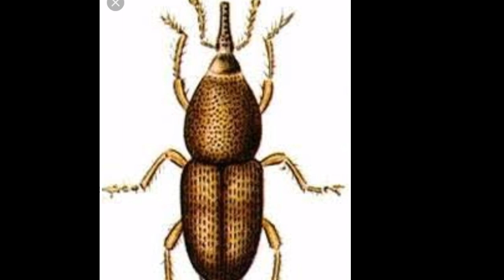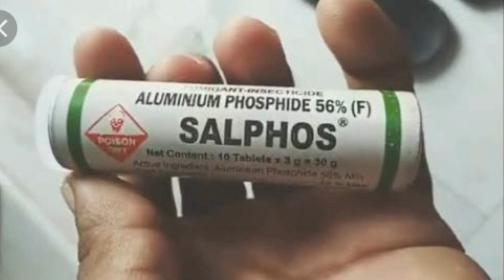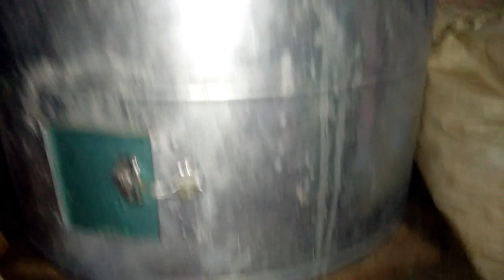गेहूँ स्टोर करने का सही तरिका , gehu storage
gehu storage karne ka jaivik tarika

dosto is video me aapko gehu storage karne ka sahi tarika bataya gaya hai